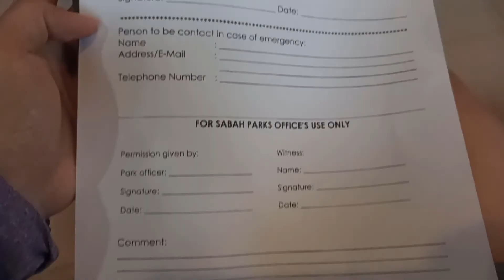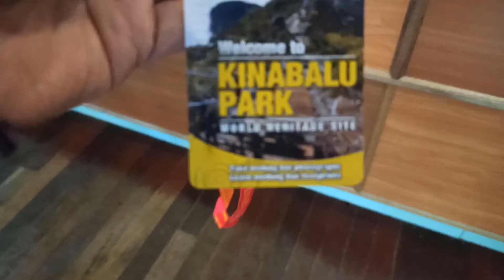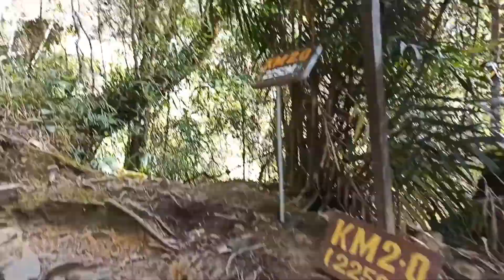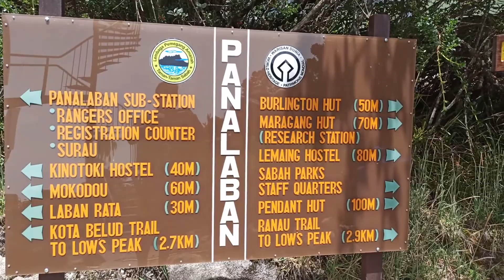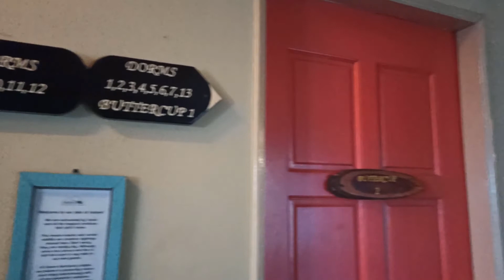Gunung Kinabalu Sabah (real footage)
This video is all about my journey to Mount Kinabalu.
Real footage recorded by my own smartphone.
Video purpose only for fun and entertainment.

All the struggle, pain, dedication and hard work pay off.